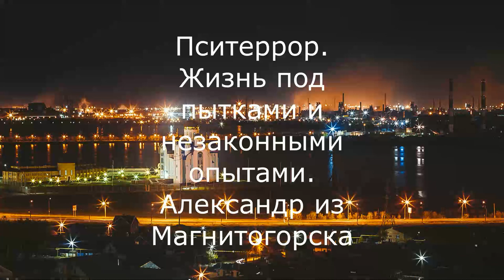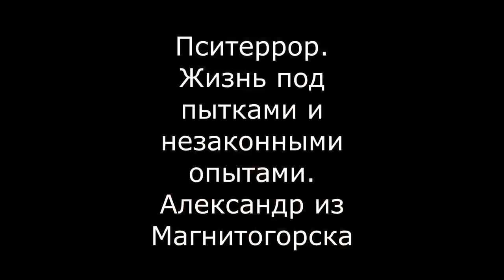Пситеррор. Жизнь под пытками и незаконными опытами. Александр из Магнитогорска